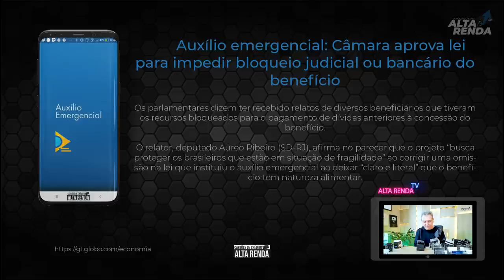💳Novidade CÂMARA APROVA LEI QUE IMPEDE BLOQUEIO DO AUXÍLIO EMERGENCIAL PELOS BANCOS.